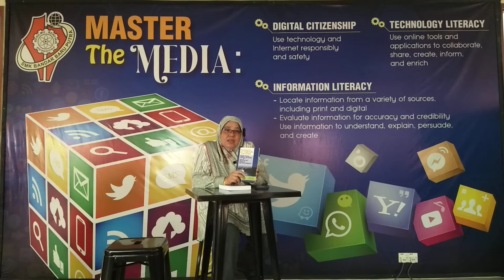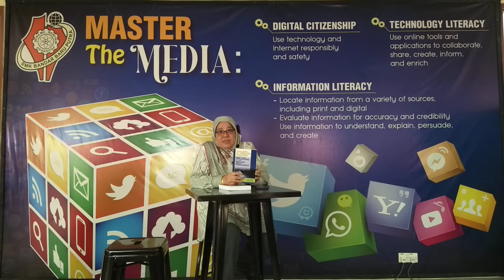JOM BACA BERSAMA CIKGU 1 - TOOLKITS FOR 21ST CENTURY TEACHING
PERKONGSIAN DARI PN HAJAH AZARINA BT ALIAS, PENGETUA SMK BBP